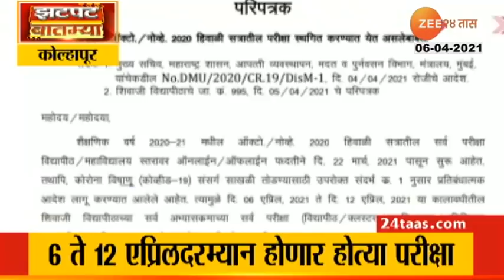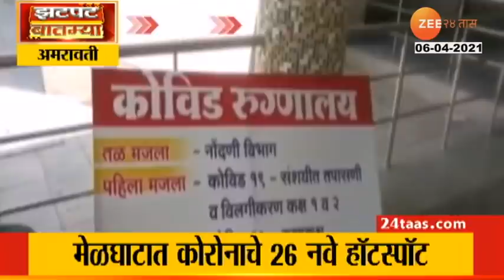Zatpat Batmya | झटपट बातम्या | सकाळी 10 वाजता | 06th April 2021